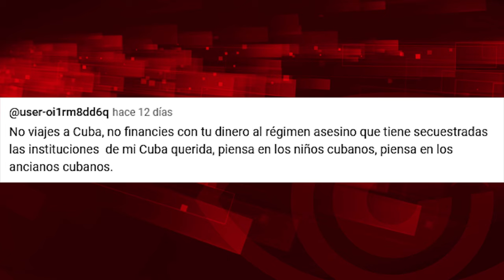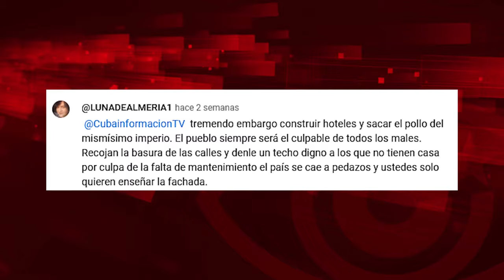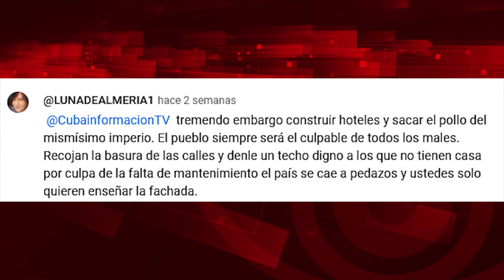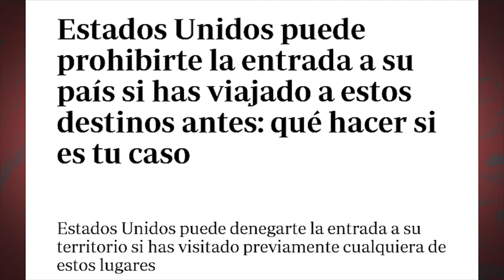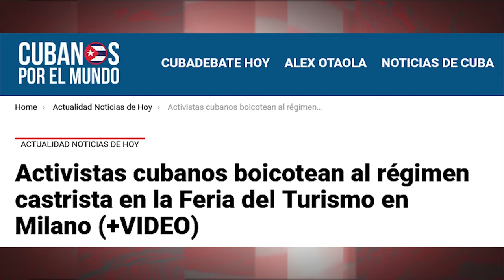Miserables apoyan en las redes el boicot yanki al turismo a Cuba